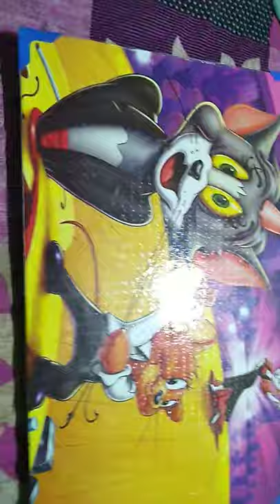study table and happy New year 🎉 2022 Akshat Vlogs